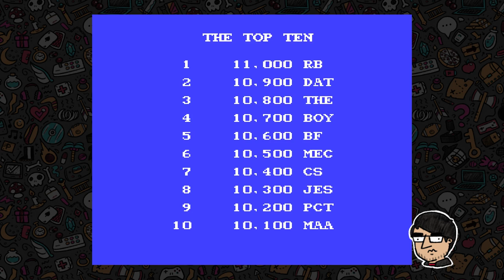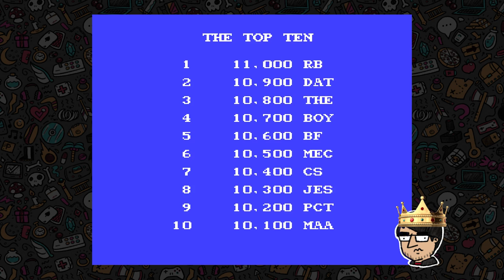Paperboy - Part 2: Mark vs. Will (Scrub Budz)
The Scrub Budz (Richard, Will, MadHatter, and Mark) take turns trying to see who is the world's most awful Paperboy in a strange, topsy-turvy world of death and dismemberment.

This time around, it's Mark vs. Will... who will move on to the next round?!

Paperboy was released for the Nintendo Entertainment System in 1985, and was very popular to gamers of all ages. Almost everyone remembers this one.